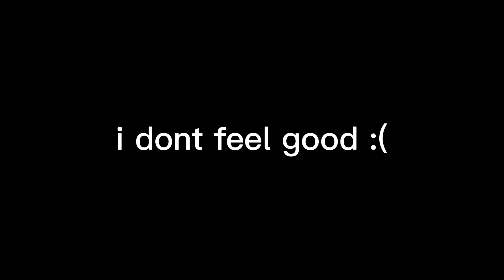to all my friends pls read the desc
yesterday i got a cold and my throat was itchy and i got a snuffy nose :(